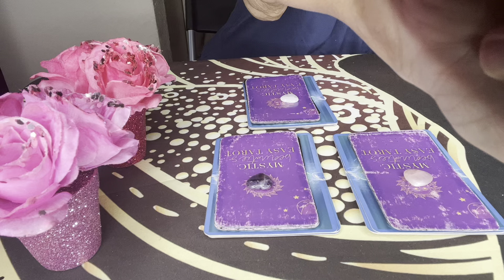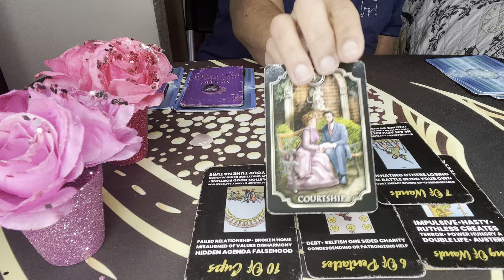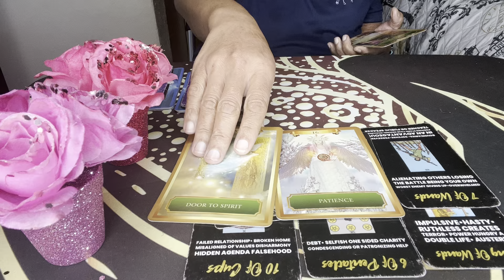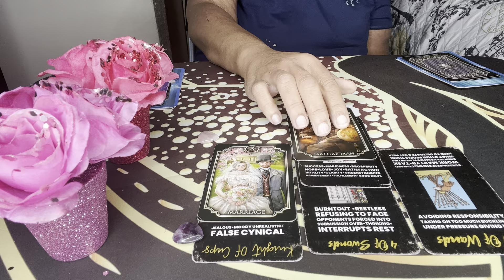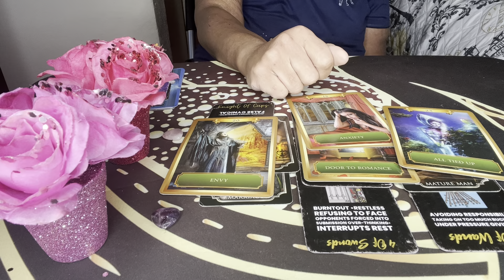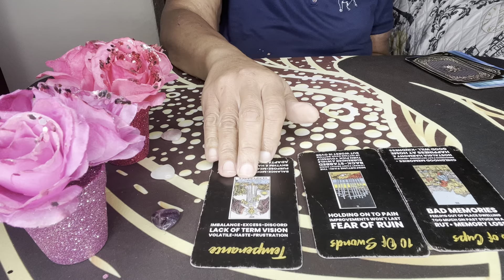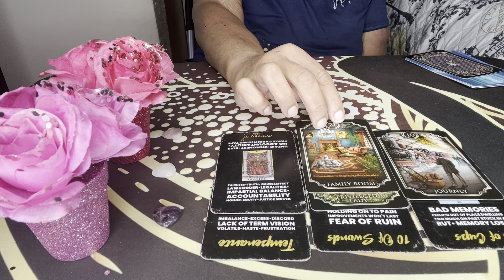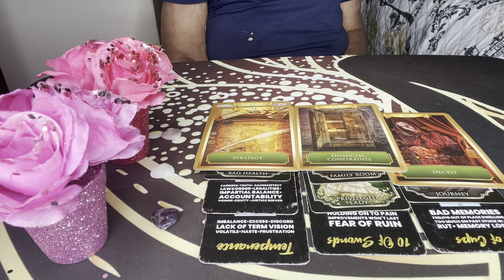Who’s Constantly Thinking 🤔 About You? Why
Pile:1. 0:54
Pile:.2 .5:15
Pile: 3. 10:43